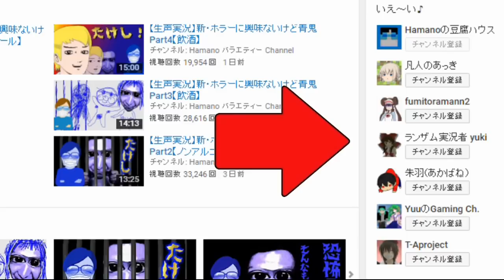【マインクラフト】天邪鬼サーバー⑤～エンダードラゴンの産卵促進技術【ゆっくり実況者マルチプレイ】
使いみちのない卵がいっぱいあったらどうする？無理矢理にでも使いみちを考えるんだよ！もしくは破壊。

それぞれのチャンネルへのリンク
T-Aproject